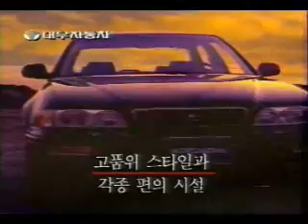DAEWOO ARCADIA(6)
ARCADIA(KOREA)